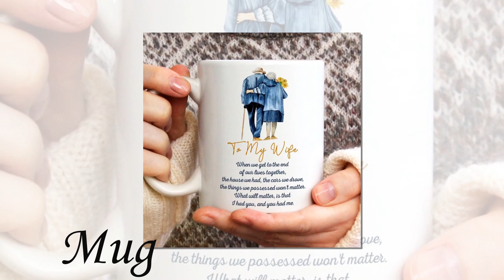Looking for the perfect idea for a unique Mother's Day gift? Gifts For Wife | Afcultures